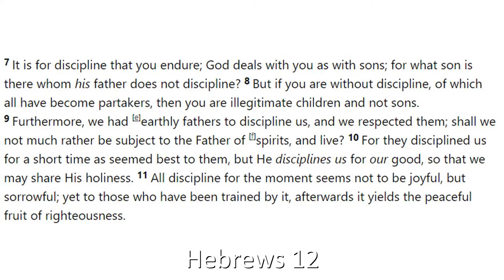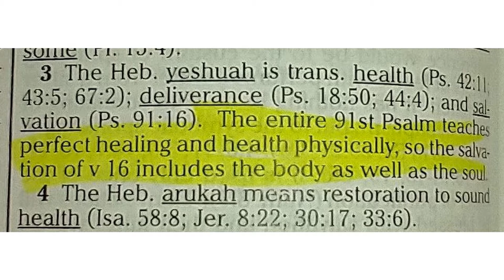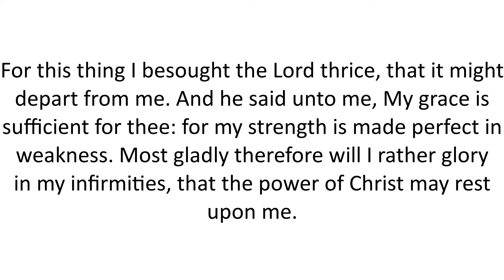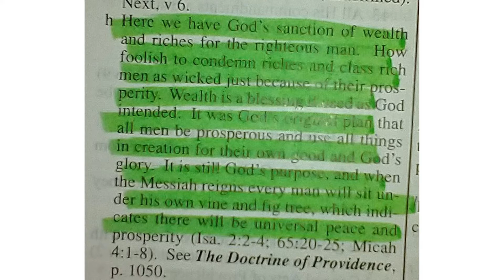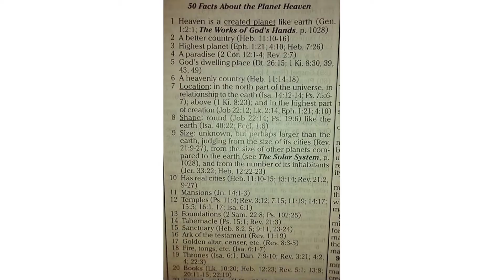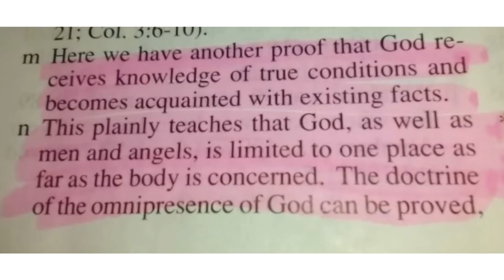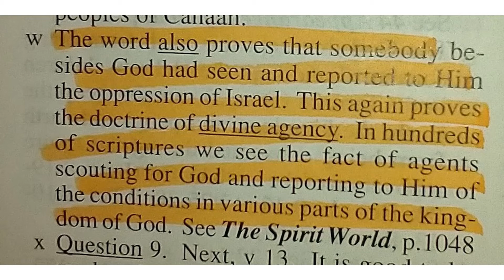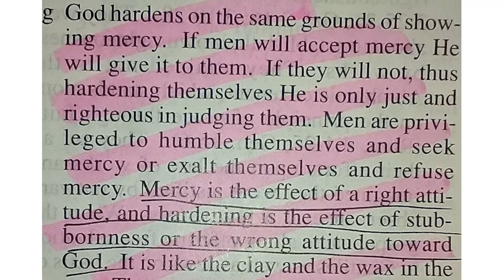The Worst Study Bible Ever Made Part 3: the Dake Annotated Reference Bible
Reviewing the worst study bible ever put to print. The KJV translators would be mortified to be associated with this imbecile.

Pelagianism
Salvation by Works
Sinless Perfection
Sin is an evil spirit
The Prosperity Gospel/God is a Magic Genie
Open Theism
God chooses good people to be saved

for starters. i'm sure there's more but i cannot